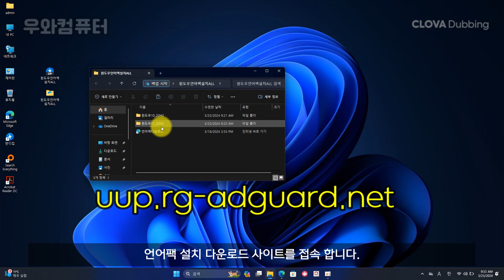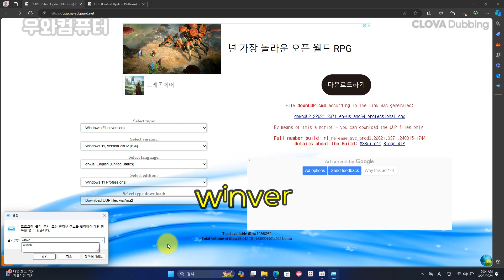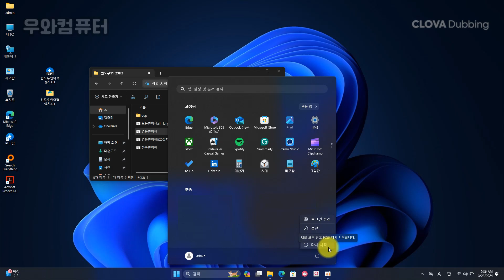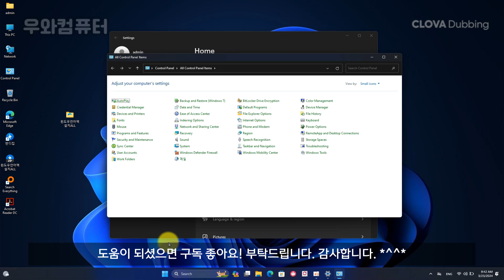한글 윈도우 영문 윈도우로 변경해서 사용하기 /Switching from Korean Windows to English Windows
1-Select Type 윈도우공식버전(첫번째)
2-Select Version 다운로드할 윈도우 버전
3-Select language 언어선택
4-Select Edition 윈도우 에디션 선택
5-Select Type 다운로드 유형(첫번째)

▣ Clova Dubbing
▣ 라이센스Colors by Cykarl  / cykarl